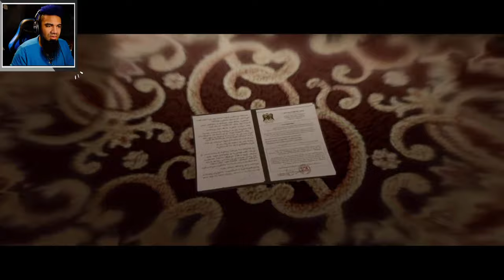Beyond: Two Souls – Part 1 | THE EXPERIMENT, EMBASSY, & PARTY | HD Gameplay Walkthrough PS4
In this Beyond: Two Souls PS4 Remaster Gameplay Walkthrough Part 1, Jodie opens her story by recounting her young experiments, gathering intel at the Embassy, and a timer she tried to attend a normal party with her peers.

Also, while I might've referred to Page as Ellen instead of Elliot, it is strictly out of a slip of habit from remembering roles like Juno, when this game first came out, and even the character portrayed being a female named Jodie. My mind was in the past thinking, not the present. No harm or ill-will was meant by it, and I encourage all to remember to respect LBGT and all social human rights, including when it comes to Elliot Page and his decisions.

Beyond Two Souls (BTS) PS4 Remaster Gameplay Walkthrough Playthrough will include the Full Story, Choices, Puzzles, the Opening and Intro, a Review, the Ending, any Secret Alternate Endings, Cutscenes, and Reactions for the Playstation 3 and 4.

Check the Wishlist to Help the Channel Grow!

Beyond: Two Souls is an interactive drama created by developer Quantic Dream for the PlayStation 3, Playstation 4 and Microsoft Windows. This is the company's 4th title and their third described as an interactive drama as opposed to a game. The title is written and directed by Quantic Dream's founder and CEO David Cage. Quantic Dream has said the game will be better than their previous title, Heavy Rain. The game is not compatible with the PlayStation Move, however it can be played using either a DualShock controller or a dedicated app for mobile devices, Beyond Touch.

Beyond: Two Souls's events occur in a contemporary American setting and center on Jodie Holmes, a young woman who is psychically tethered to a ghostly entity named Aiden. The game focuses on questions of life and what happens after death. The game follows Jodie and Aiden through eighteen years of Jodie's life, from her childhood up until adulthood, to discover the meaning of Aiden's existence. Jodie Holmes is portrayed by Oscar nominee (Inception, Juno, Hard Candy) Elliot Page, via performance capture.